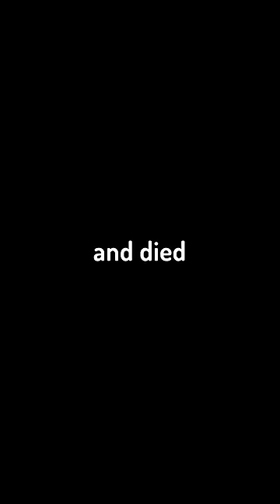I Investigated America's Vaping Epidemic...